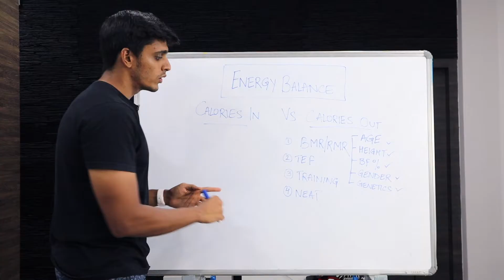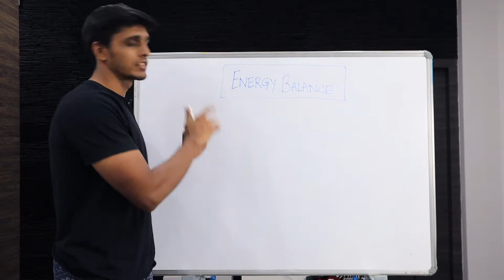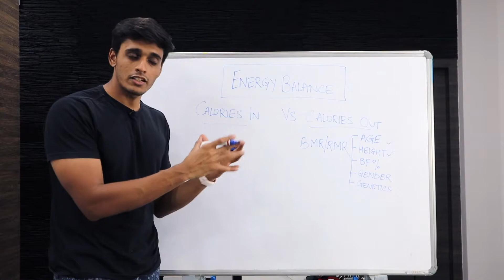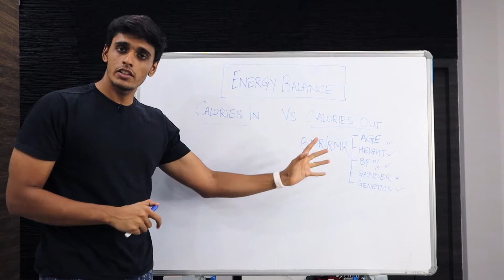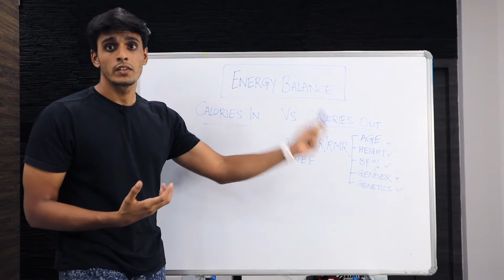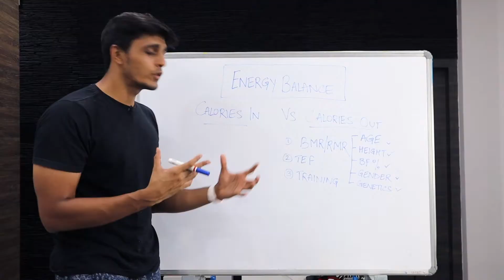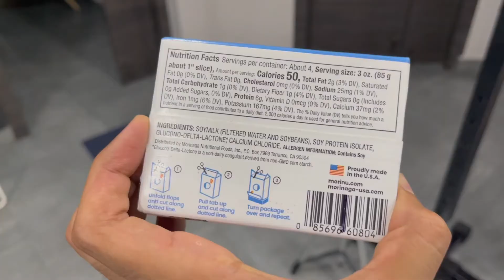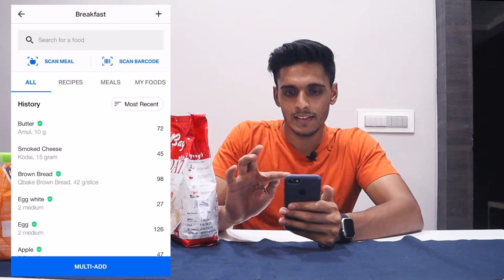Fat Loss Ep 2: Basic Science For Weight Loss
This is a fat loss specific series to help you understand the concept of fat loss and how you can create a system around it to ensure success.

In this series we will cover all the aspects of fat loss so that you have a one stop series to find anything you need to know to achieve your fat loss goals!

Hey guys, my name is Ambar Sood and I want to use this channel to talk to you guys about everything related to nutrition, training and anything that will help you strive to be the best version of yourself!

I wish I had access to quality information without any BS when I started off, it would have saved me years and I wouldn’t need to waste my time on things that did not matter.

This is a place where I want to speak my mind and a place where you and I can chat about anything related to fitness and otherwise. Interact with me and I will be more than happy to help you guys with whatever I can.

You might not like or believe a lot of the things that I say and that’s okay (I’m aware that I cannot please everyone!), you can take the information and implement it on yourself and see if it works for you or not but I am going to deliver quality information in an easy to understand manner to the best of my ability.

So subscribe to the channel only if you have an open mindset, if you are ready to learn and if you want to grow and be a part of a community where we can help each other do the same!

All the best and let’s get it!